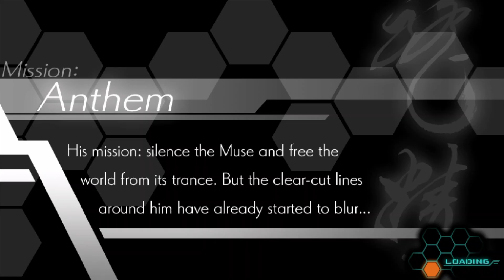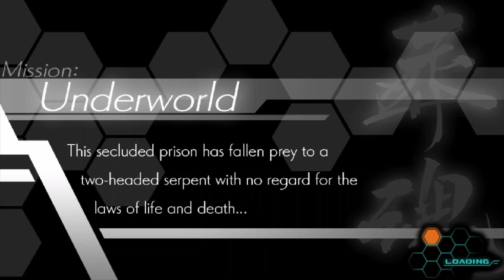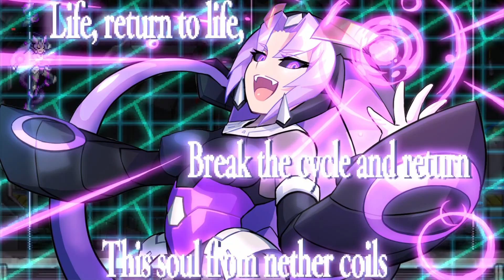Azure Striker Gunvolt Gameplay 01 Merak and Elise Stages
Since my brother just finished Gravity Circuit he decided to also play another Megaman X spiritual successor, lets see if this one also manages to live up to the legacy of the Blue Bomber.